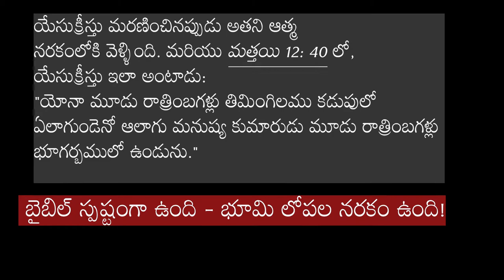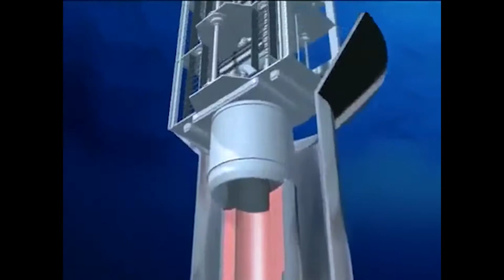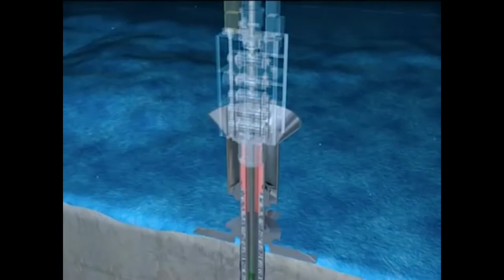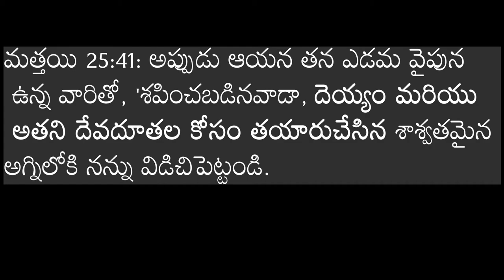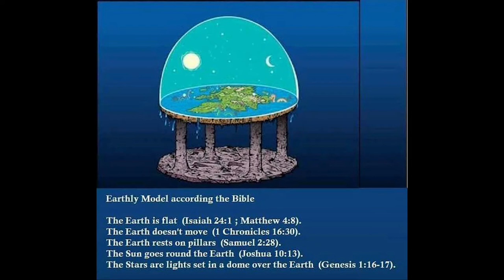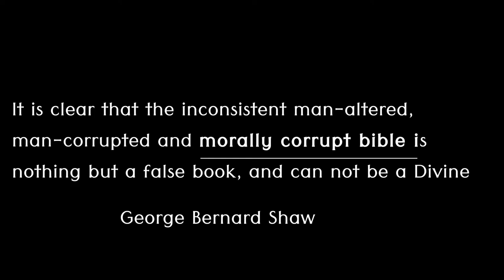బైబిల్ నరకం అయితే నాకేంటి భయం? Bible hell comedy short film